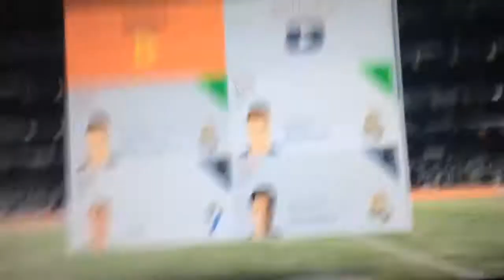First video of fifa20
Hi my name is Afonso and this is my first YouTube video and its Fifa 20
Give me ideas of videos in the commentaries